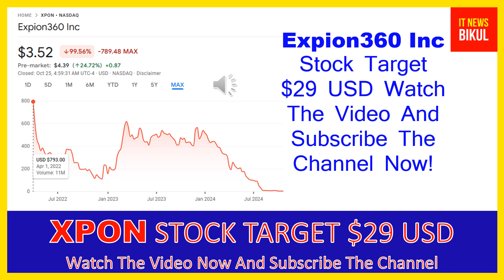XPON Stock - Expion360 Inc Stock Breaking News Today | XPON Stock Price Prediction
XPON Stock - Expion360 Inc Stock Breaking News Today | XPON Stock Price Prediction | XPON Stock Target